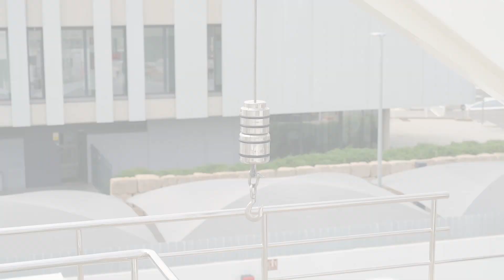Yachting Crane Maintenace in Progress | ptw Shipyard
Expert crane maintenance to ensure smooth operations! 🚢 Keeping our cranes in top shape is key to safe and efficient yacht handling. 🛠️ Our skilled team performs regular checks and repairs, preventing delays and ensuring smooth operation.